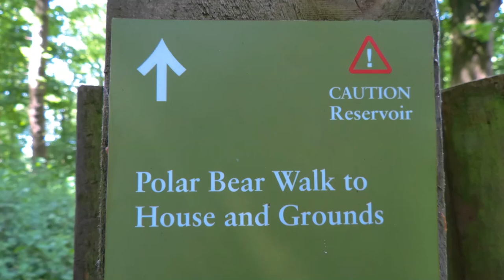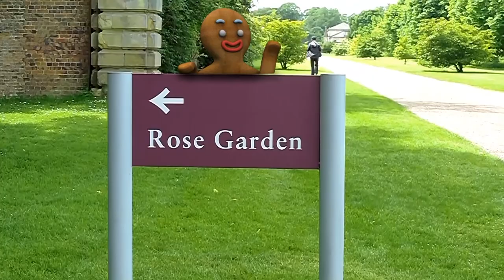Castle Howard Gardens in Early June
The 3rd of June was a beautiful, sunny day to visit the gardens and for a quick walk in Ray Wood.